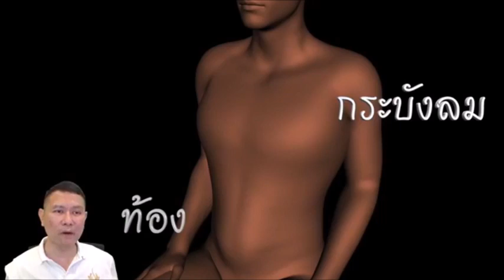ฟังเสียงสติ พร้อมดูแอนนิเมชั่น รอบที่ ๑ ทดลอง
ปฏิบัติธรรมที่บ้าน ตอน ฝึกหายใจสั้นยาวให้รู้ได้ชัด
4 มกราคม 2563